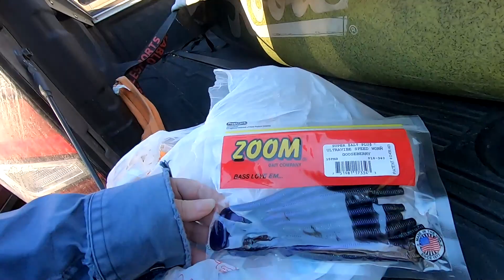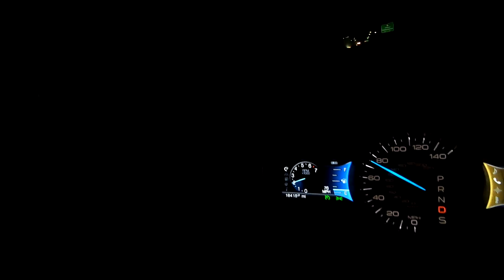Kate Fishing Vlog - Ep.11 | I'm Baaaaack!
My first time traveling and getting back in the Kayak since my surgery. Not gonna lie.. it is really difficult for me but I was so grateful to be able to do it. Thanks to my friend Kristine for traveling with me and towing me around to save some of my energy. Just very very very grateful.. for everything.

Things I like to use from Omnia Fishing!

Equipment Used -

Kayak:  Native Titan 12 Propel
PFD:  Mustang Survival Elite 28
Paddles:  Bending Branches Angler Pro
Finesse Rod:  Dobyns Champion Extreme HP DX742SF
Chatterbait Rod: St. Croix Legend Glass - LG72HM
Spinnerbait Rod: St. Croix Legend Tournament - LBC70MHMF
Jig Rod:  St. Croix Legend Tournament Med Heavy XFast
Frog Rod: St. Croix Avid X AXC74HF
Depth Finder: RayMarine Dragonfly Pro 7
Landing Net:  Ego Slider S2 and Ranger
Go Pro Mount: Action Hat and Yak Attack Panfish Portrait Pro With 8 inch Dogleg
Rod Holder:  Yak Attack Omega Pro Lock n Load
Soft Plastics Wrap - Plano Z-Series Wrap